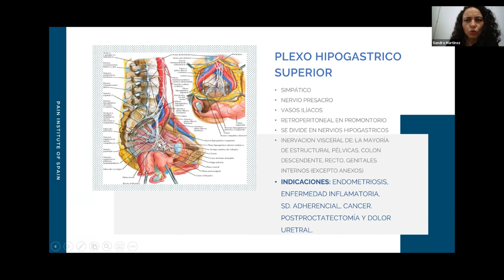Teaser sessions Anatomía Plexo hipogástrico superior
La anatomía y fisiología del sistema nervioso simpático es fascinante y, en el caso de las vísceras pélvicas, aún más intrigante. Los plexos pélvicos son redes complejas que gestionan señales cruciales para funciones autónomas y viscerales, como la micción, la defecación y la actividad sexual. Estos nervios simpatizan con el cuerpo en un nivel que va más allá de nuestra conciencia, regulando funciones vitales en silencio y asegurando el equilibrio interno.